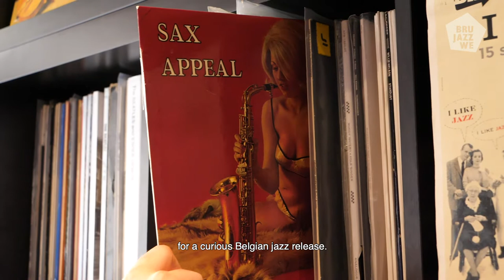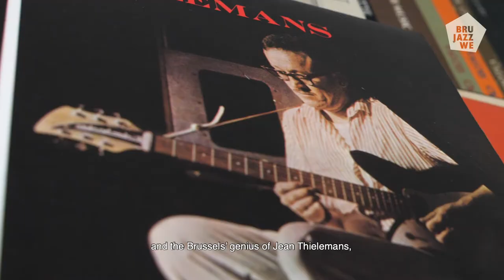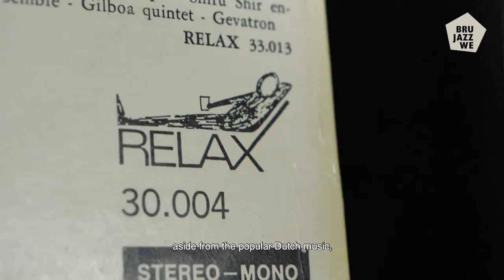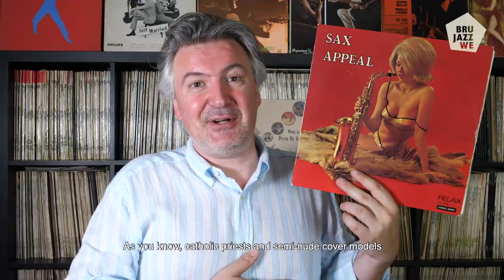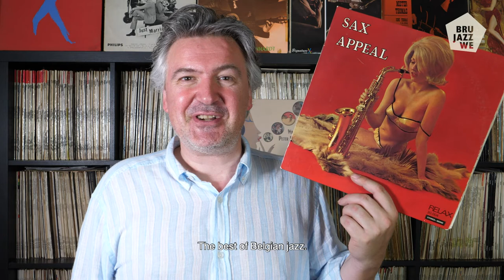Off The Record | Episode 6 | Jack Sels - Sax Appeal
Brussels Jazz Weekend proudly presents: Off The Record! In this online video series, jazz aficionado Frederik Goossens highlights 12 must-listen jazz records. Always passionately presented and accompanied by the best stories, Off The Record is there for any music enthusiast, and not just the die-hard jazz fanatic.

The sexy sax of Jack Sels & Swinging Friends. That sort of sums up what this modern jazz record is all about. That, and the colorful cover, of course. For episode 6, we’re staying in Belgium with Antwerp dockworker Jack Sels & a very young Philip Catherine.

All rights to the music used in this video belong to Relax Records.